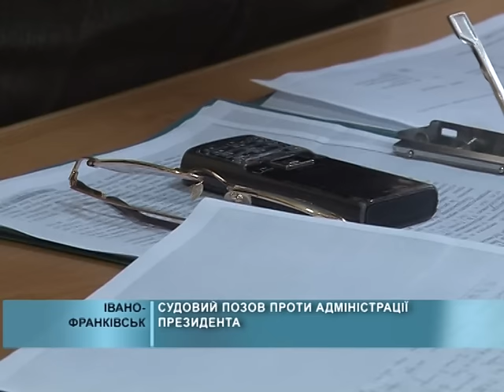21 12 2015 Судовий позов проти адміністрації президента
Судовий позов проти Адміністрації Президента. Із відповідною заявою до Івано-Франківського окружного адміністративного суду звернувся мешканець Коломийщини Дмитро Палій. Чоловік клопотав, аби притягнули до відповідальності завідувача відділом-приймальні Президента України Олександра Сивоборода.